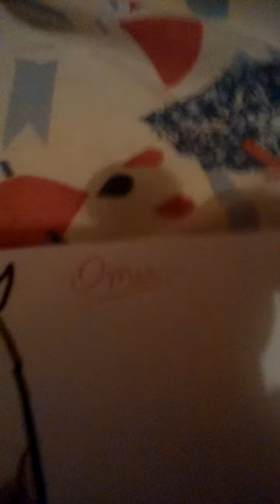Homenagem para sthefany teixeira